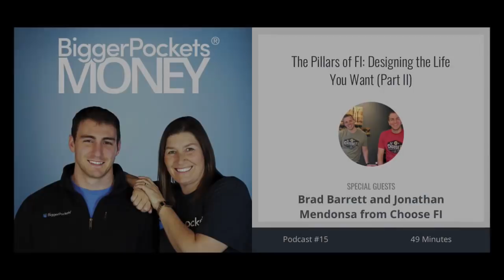The Pillars of FI-2: Designing the Life You Want | BP Money 15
On today’s epic show, we speak with Brad Barrett and Jonathan Mendonsa from Choose FI. Brad and Jonathan share their pillars of financial independence — the 10 things you need to do in order to achieve FI.

We cover beginner-level topics such as frugality and index fund investing, but we also touch on more advanced topics like tax optimization and travel hacking.

This episode went so long — and contained such fantastic information — that we simply could not squeeze it into a regular show. So we didn’t. We made it a two-part episode so we didn’t miss a moment with Brad and Jonathan